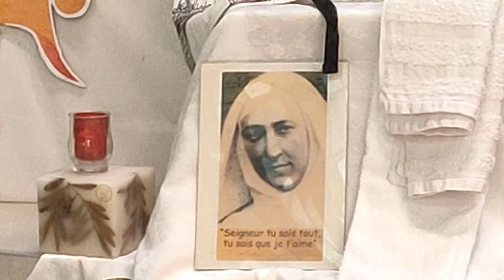Cadeaux symboliques d'un conseil à l'autre